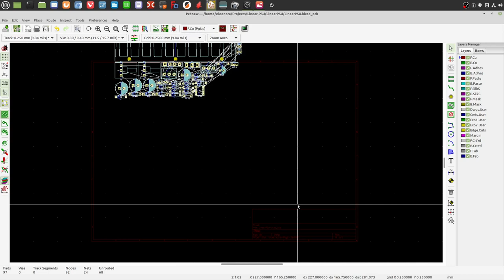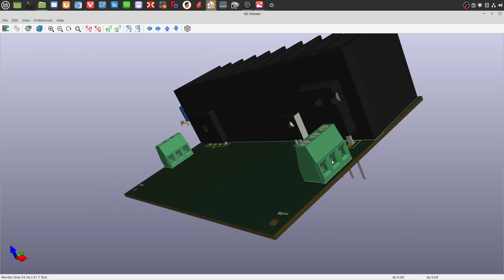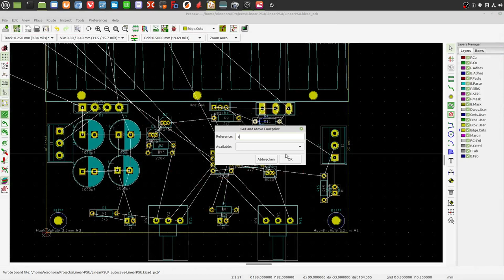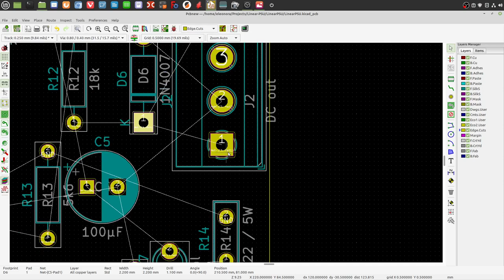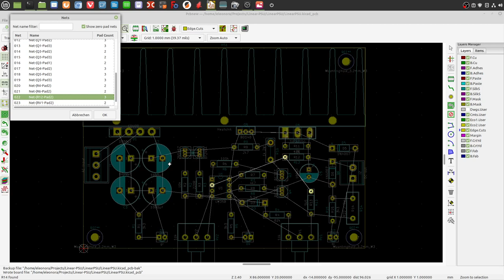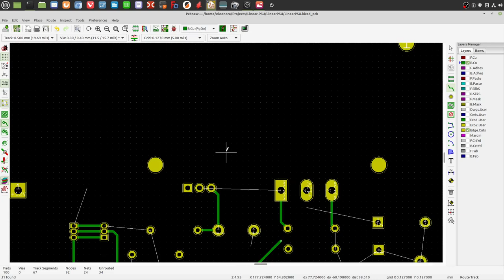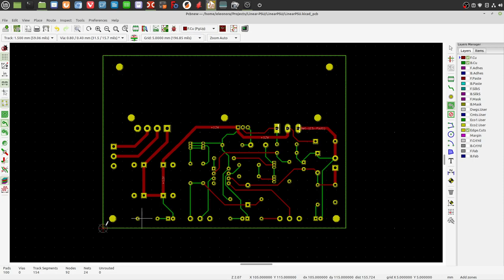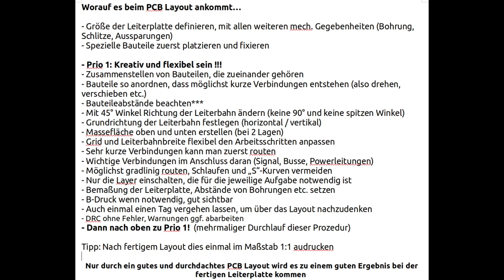Vom Stromlaufplan zum PCB-Layout (2/5) - PCB Layout mit THT* Bauteilen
Im zweiten Teil geht es um das Erstellen des zweiseitigen Layouts mit diversen Hinweisen dazu.
Kreativität und Flexibilität sind hier gefragt, nur so kann das Layout gelingen.

* Im Titel: THT = Trough Hole Technology , also bedrahtete Technologie, bedrahtete Bauteile

0:00 Wechsel ins PCB, Netzliste laden
0:35 Mechanische Vorgaben, Idee des Aufbaus, Zeichnen der Leiterplattenkontur und Platzierung der speziellen Bauteile
7:30 Benutzen des 3D Viwers
12:00 Potis platzieren
16:53 Stromlaufplan als Vorlage für die Platzierung, zusammen gehörige Bauteile erkennen
18:00 Solange (Vorplatzierung nicht so o.k.. d.h. viele Gummibänder kreuzen sich)
            Stromlaufplanvergleich
            Bauteil drehen, verschieben
            ggf. Stromlaufplanänderung vornehmen (Schraubklemmen)
            ...Bis Ergebnis o.k. erscheint...
48:54 Rastereinstellung beachten, Richtung der Leiterbahnen oen/unten bestimmen
50:00 Massefläche erstellen (oben und unten), Beispiel für das LEgen der Routen oben und unten
Solange (die Leiterbahnverlegung nicht so o.k.)
            Stromlaufplanvergleich
            Bauteil drehen, verschieben
            ggf. Stromlaufplanänderung vornehmen
            Leiterbahnführung ändern oder löschen
            Leiterbahnführung oben / unten ändern
Dann: Erneute Sichtprüfung des Layouts und Verbesserungen durchführen
1:14:15 Design Rule Check DRC durchlaufen lassen, alle Fehler beheben!
1:16:55 Zusammenfassung

Verwendete Software: Kicad 5